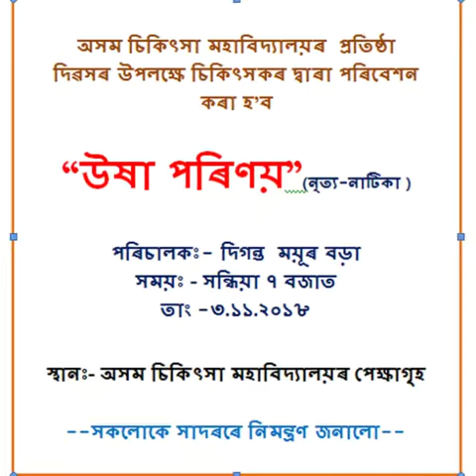Diganta borah... Ukha porinoy.... .. Direction